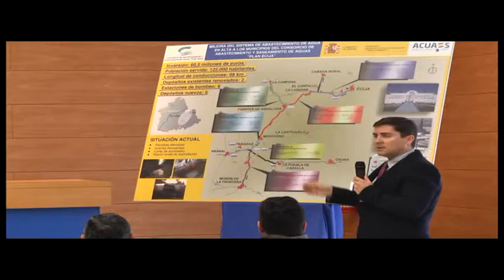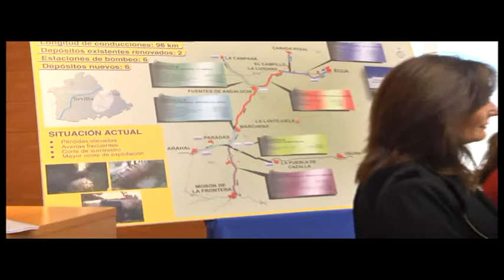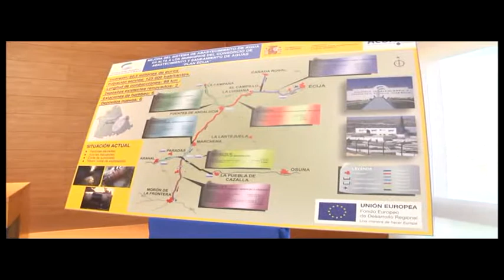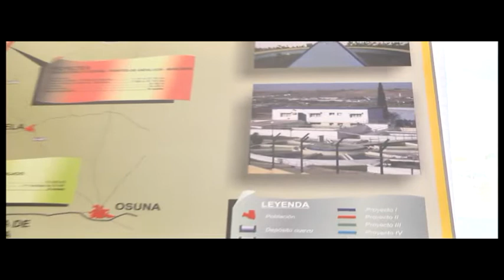Noticia mejoras del consorcio de Aguas "Plan Écija". Diciembre 2014. Osuna Televisión.